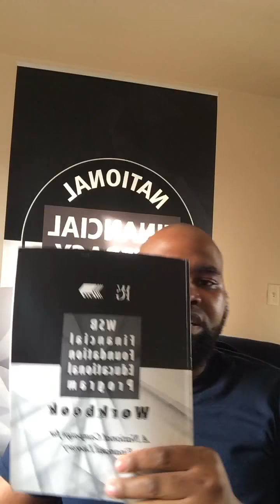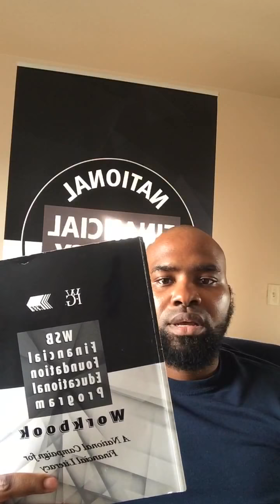I AM MR. FINANCE (DoYouTGIF) $1,000 Give away at 5K Subscribers VLOG EPISODE: 23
$1,000 CASH 💰 GIVE AWAY AT 5K SUBSCRIBERS!! (Please comment your feedbacks on each videos. We read them all.

Hi there, my name is Keyon Corniffe Sr.. I am a licensed financial professional. I educate people on how to better manage their finances. I mentor individuals and business owners by teaching them the concepts and principles they need to build a strong financial foundation. My firm offers five complimentary Financial Literacy Classes to anyone who is ready to learn! We have financial centers throughout North America including Hawaii, Canada, and Puerto Rico. My mission is to educate millions of people around the world on how to take control of their future. It is essential that we learn how to build wealth and pass it on to the next generation with legally tax free options! Please watch this then please share this with anyone who would benefit from it.